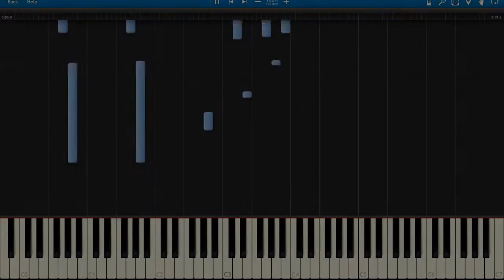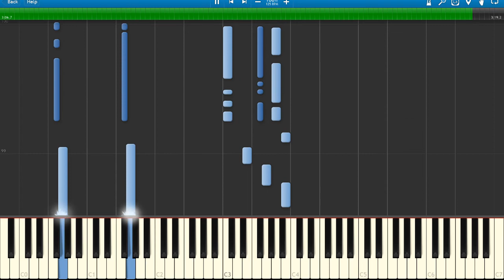♪ Flames of Destiny (Wagner) on Piano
This is an Under Night In Birth Wagner theme piano tutorial. I show you how to play Flames of Destiny on piano with all of the MIDI inputs from Synthesia. I recommend not just copying my version and studying the music by reading the sheet music. I have many other Under Night In Birth ost piano tutorials on the channel so check them all out!